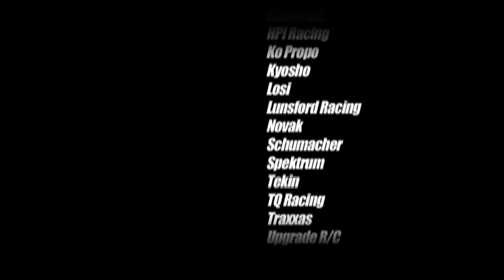JConcepts Summer Indoor Nationals Novice A-Main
The Novice A-Main race at the JConcepts Summer Indoor Nationals held at Outback Raceway on July 31 - Aug 1, 2010.